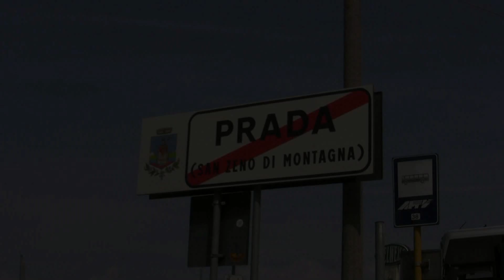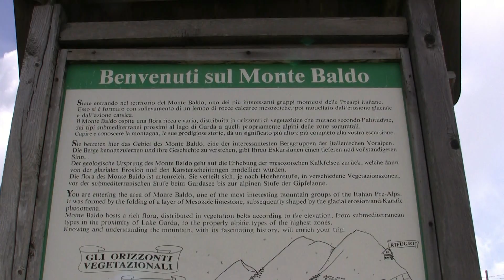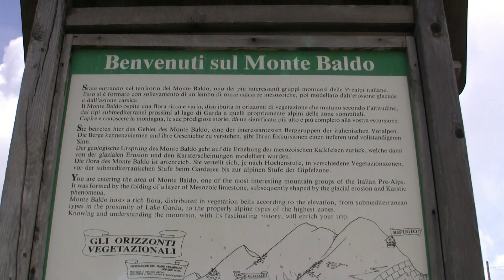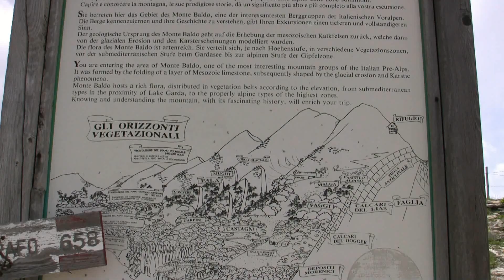Monte Baldo Prada Costabella via Korblift u 1er Sessellift 16.06.2011